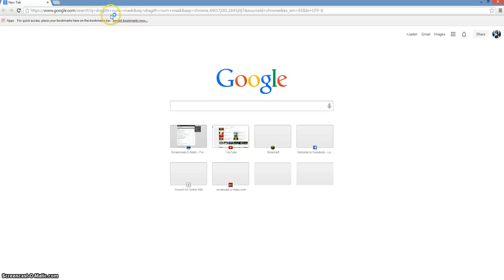Runescape Sunday!- Teaching! (FT. OldMega Aka Mastermatt7)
Today on runescape, I search for the mask pieces of Dragith Nurn, and assisst OldMega in the Blood Pact! (By like 1%)